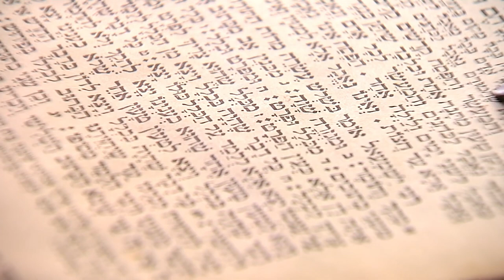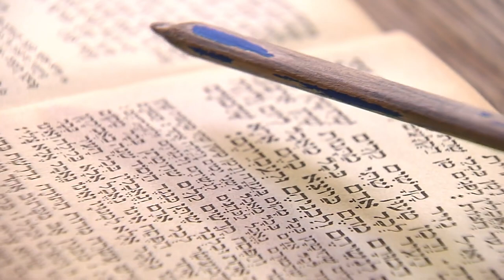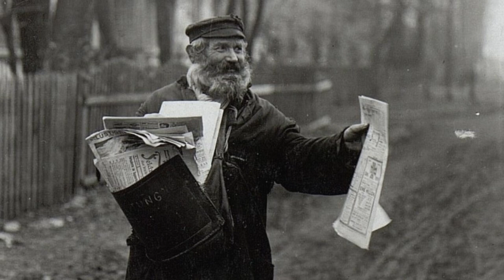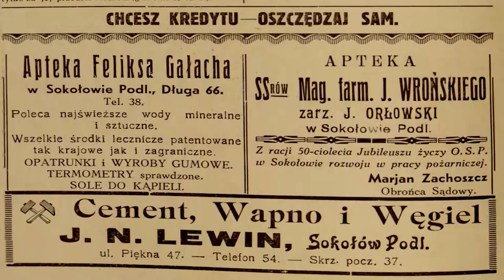8.Szkoła polska, szkoła żydowska... Byl sobie Sokołów - trailer 8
8.Szkoła polska, szkoła żydowska... Byl sobie Sokołów - trailer. English

Prawie 3 godzinna opowieść dr Wojciecha Pędicha, syna Jana Pędicha, wieloletniego burmistrza Sokołowa Podlaskiego oraz właściciela pierwszego zakładu fotograficznego w tym mieście.
Trailer - publikuję tylko fragmenty

Translated by Aleksandra Sabat - praktyki studenckie - Uniwersytet w Białymstoku

Całość do obejrzenia tylko w Białystok, MIEJSCE,  Malmeda 6
Nie ma zainteresowania filmem ze strony władz oraz lokalnych inst. kultury.

Sokołów Podlaski w języku hebrajskim סוקולוב פודלסקי